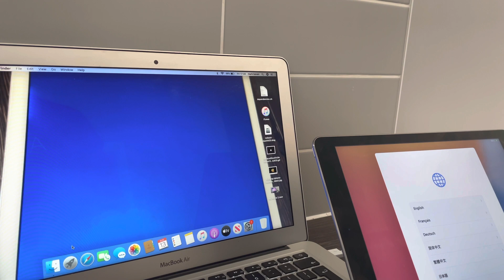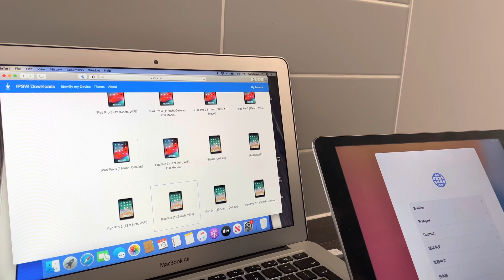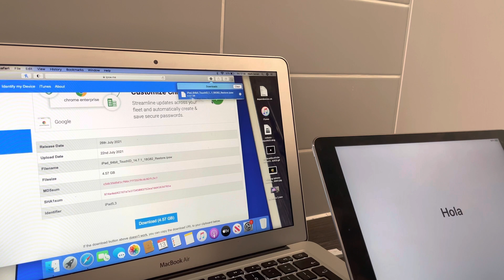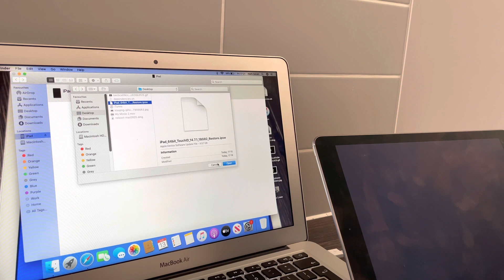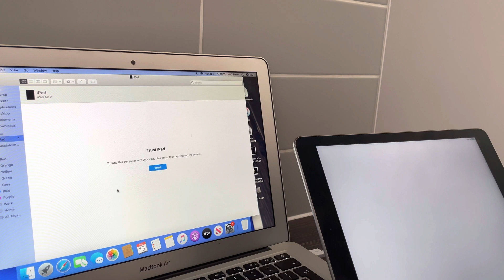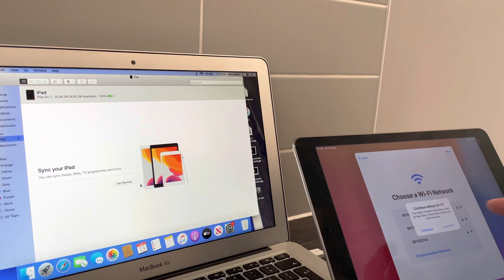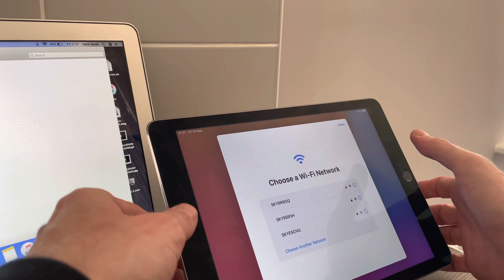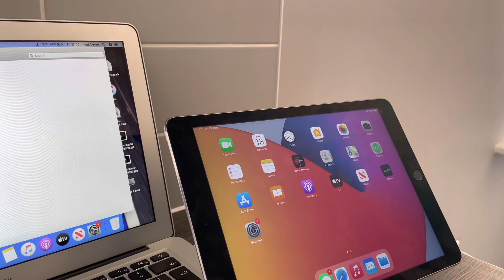MDM remote management lock fully bypassed (FREE) on 14.8 or below ⬇️ works 100% Mac users only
In this video I will show you in detail how to fully bypass an MDM remote management lock on any iOS devices using a MacBook.now if your a windows user please see my 2 other videos on MDM the 1 is for iOS 12 users or below the other video is for iOS 14 users and that’s any beta from 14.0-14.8

Please like 👍 comment if need be and most importantly SUBSCRIBE as there are many more videos to come if you see my other videos you will see that I do iCloud bypasses I fix unable to activate issues and many more.

BE ADVISED IF YOUR USING AN IPHONE OR IPAD THAT IS CELLULAR THEN PLEASE REMOVE THE SIM FROM THE DEVICE.

the devices i use are for demonstration purposes and educational purposes only.and are my sole devices.

The information available on this Youtube channel is for educational and information purposes only. Any information you get in this Youtube channel just make sure to use it only in your own devices.
The information and tutorial in this Youtube channel are intended to help those who forgot their own icloud account or unable to activate their own devices.
This Youtube channel is not responsible for any damage and loss data in your devices so use it @ your own risk.

ICLOUD HELPER